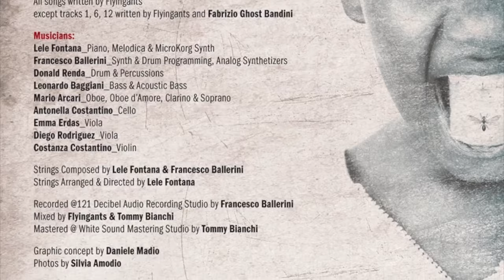Flyingants - Ghost.mov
...to all the people who live far from useless words...
...a tutte le persone che vivono lontano dalle parole inutili...

Flyingants is composed of Lele Fontana, Francesco Ballerini, Donald Renda
All songs written by Flyingants
except tracks 1, 6, 12 written by Flyingants and Fabrizio Ghost Bandini
Musicians:
Lele Fontana_Piano, Melodica & MicroKorg Synth
Francesco Ballerini_Synth & Drum Programming, Analog Synthetizers
Donald Renda_Drum & Percussions
Leonardo Baggiani_Bass & Acoustic Bass
Mario Arcari_Oboe, Oboe d'Amore, Clarino & Soprano
Antonella Costantino_Cello
Emma Erdas_Viola
Diego Rodriguez_Viola
Costanza Costantino_Violin

Strings Composed by Lele Fontana & Francesco Ballerini
Strings Arranged & Directed by Lele Fontana
Recorded @121 Decibel Audio Recording Studio by Francesco Ballerini
Mixed by Flyingants & Tommy Bianchi
Mastered @ White Sound Mastering Studio by Tommy Bianchi

All Tracks Published and Copyright Control by Cavernjatt Records
Executive Producers: Francesco Ballerini, Lele Fontana & Donald Renda

Flyingants Thanks:
All those people who believed in this project.
Emma, Antonella, Diego e Costanza, Leonardo, Mario, Fabrizio Ghost Bandini.
Special thanks to the best Tommy Bianchi & Andrea Pelle for supporting.
Francesco Ballerini family: Viola Davide and Dog Singer Pluto.
Lucia Good, Lele's Wife Cristina, Daniele and Silvia for their creativity.
A very special thanks to "La Fourmi Ailée", the best restaurant in Paris, for the ispiration given to us.
Vivo is dedicated to our friend dj Max Boncompagni.